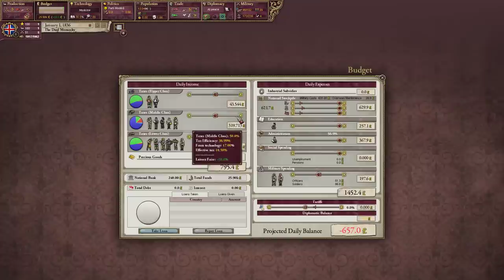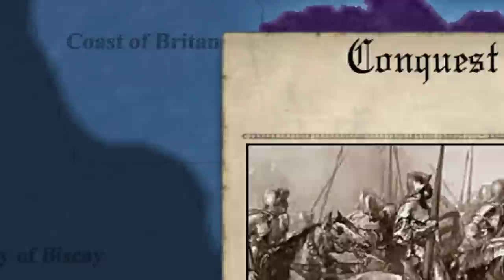Why Uniting England & France is A Bad Idea - Victoria 2